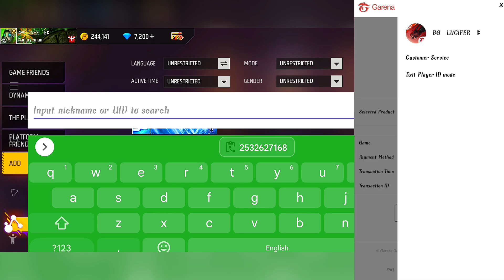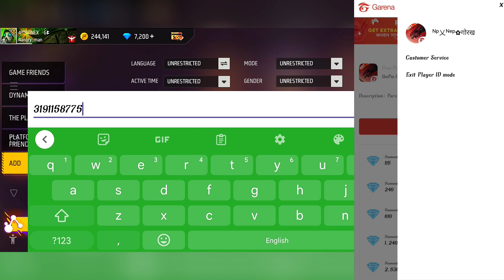DIAMOND 💎 GIVEWAY WINNER 🏆 RESULTS || DINEX G GIVEWAY